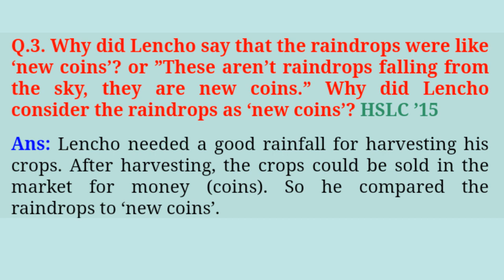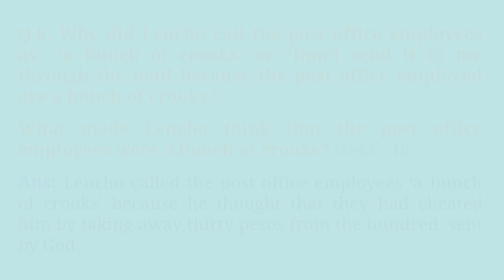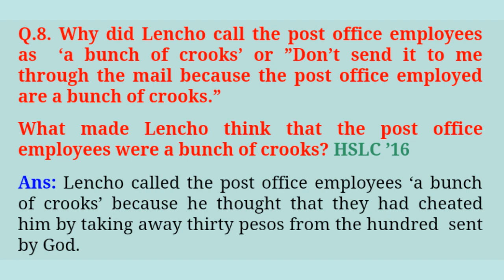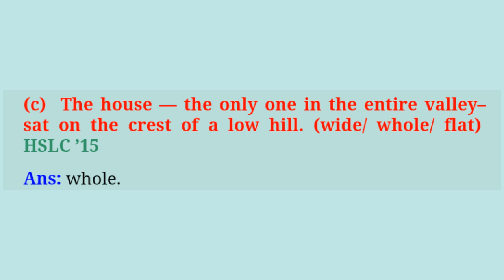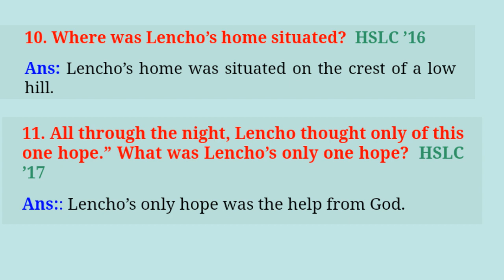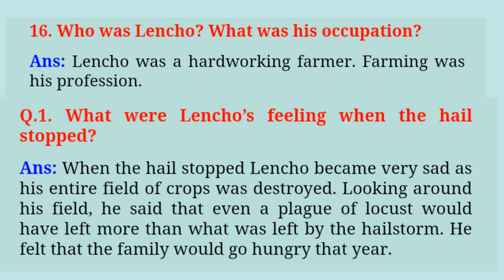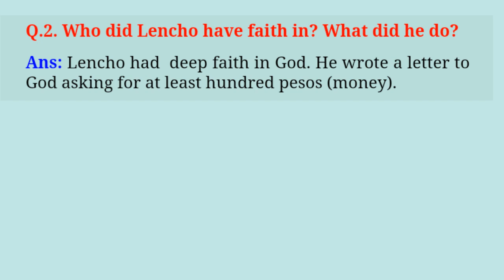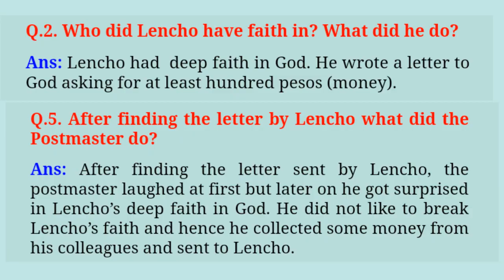CLASS 10 ENGLISH MOST IMPORTANT QUESTIONS AND ANSWERS || ANURAG TECH